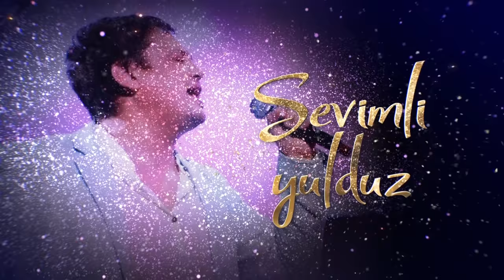Sevimli Yulduz - Tohir Sodiqov